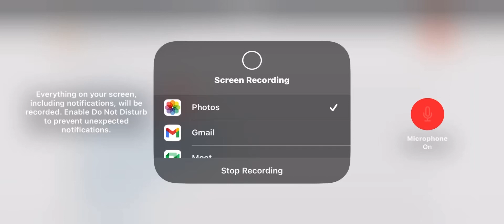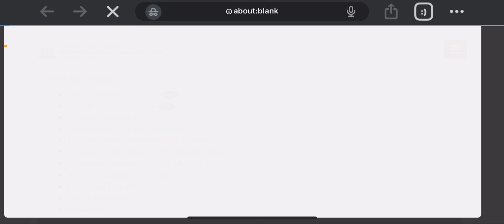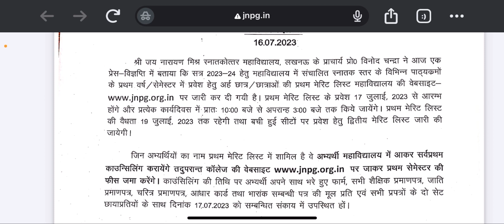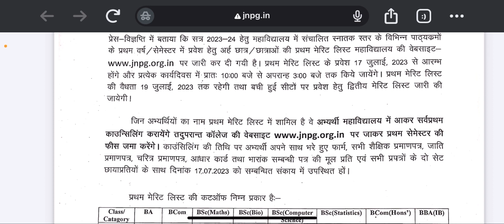2023 KKC Counselling Notice and Semester fees Submission Notice ! Date and Timing ! Full procedure.